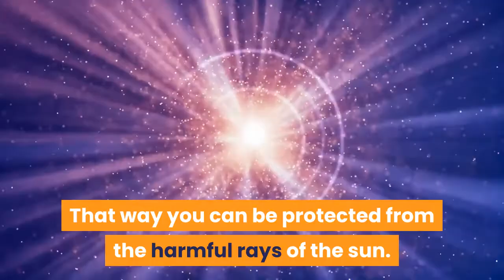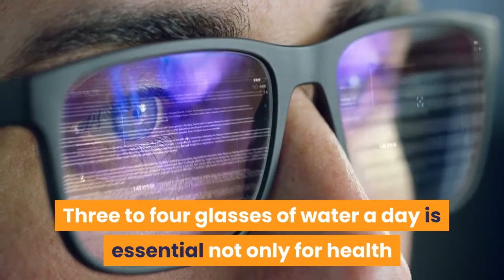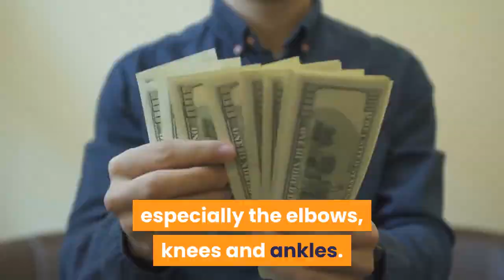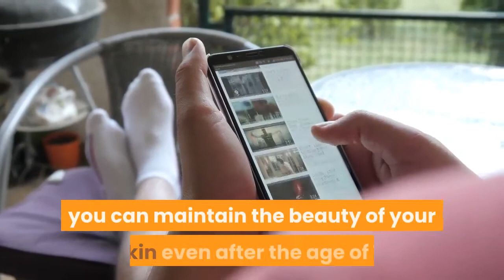What Should Be Your Daily Skin Care Routine ? | آپ کا روزآنہ کا اسکن کیئر روٹین کیا ہونا چاہیے؟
What should be your daily skin care routine.
Skin care is very much needed. Women who regularly take care of their skin do not have to worry about it because regular skin care protects the face from the effects of aging.

Often women face various skin problems such as skin pigmentation, uneven skin and circles, which is not due to proper skincare routine. By adopting these basic methods of skin protection in your daily life, you can protect your skin from many problems.

Sunscreen use
Sunscreen protects the skin from the harmful rays of the sun. If these rays affect the skin, shades and spots on the skin will begin to occur

You can also use essential cream to get rid of them. If you use a foundation, have a foundation that contains SPF. That way you can be protected from the harmful rays of the sun.

Click this link to find out more about Essential Cream.

Take care of your skin
skincare-facewash
Add skin cleansing, moisturizing and toning to your routine. Most women have this routine only when they are young, and they need it after the age of 6. This routine of cleansing, moisturizing, and toning helps keep the skin refreshed and healthy by cleansing and shaking the skin.

Use the ingredients useful for the skin
The cosmetics you use to enhance your beauty, whether natural or company-made, should include ingredients that help refresh the skin. Antioxidants, vitamin C and glowing skin time Protects against pre-wrinkles and dryness and makes skin refreshed and radiant.

Eat good food
Add fruits and vegetables to your diet. Fresh fruit and vegetable salads help to clear the skin of toxins. And makes the skin healthy.

Supplements
Use vitamin C and vitamin E supplements to keep the skin moisturized and supple. These vitamins produce collagen, which helps maintain the skin's longevity.

Use of face masks
skincare- facemask
There is no need to buy expensive masks from the market. For this, masks made from natural ingredients in the home can be used.
? Apply yogurt to face and neck.
? Allow to soak for fifteen minutes, then rinse with semi-warm water.
- Also add a little honey in the yogurt for further improvement.
Facial
Facial is also very useful for beautiful and fresh skin. No matter how busy you are, make sure to have a facial once a month. Having a facial every month will change the skin a lot.

 Workout
Walk for thirty minutes daily or exercise. Exercise not only cleanses the skin but also energizes the blood cells. Exercise also helps to exclude excess skin. Daily exercise reduces stress and protects you from acne and keeps you healthy in every way.

X Folly Eight
Exfoliate the skin three times to remove dead skin and new and shiny skin.
Prepare the scrub and mix on the skin with a mixture of fine sugar, lemon juice and honey.

Water
Drink more water to maintain skin moisture. Three to four glasses of water a day is essential not only for health but also for good skin. Water removes toxins from the body.

Night cream
Use night cream before going to bed. Night cream also makes the skin smooth, while retaining moisture.

Ice cream
By the age of 3, thin lines and skin appear on the skin. Use good quality cream at night that eliminates the fine lines and circles around the eyes. Choose good quality ice cream.

Body lotion

Not just your face needs protection. Apply body lotion twice a day to make your whole body beautiful. Pay close attention to more dry parts of the body, especially the elbows, knees and ankles.

Moisturize the skin
The most important part of skin care is moisturizing the skin. Use a good quality moisturizer. The use of serum with moisturizer eliminates the fine lines, circles and open masses on the skin, providing moisture.

By incorporating all these things into your routine, you can maintain the beauty of your skin even after the age of 7.